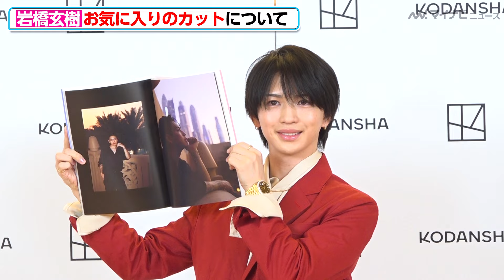岩橋玄樹、初写真集 会見でお決まりの質問にタジタジ 最後は照れながらも可愛すぎる笑顔で回答 1st写真集 『Labneh』 発売記念会見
岩橋玄樹が10日、都内で開催された1st写真集 『Labneh』 発売記念会見に登壇。

🎬元キンプリ・岩橋玄樹、ソロ活動3年目で「最初は緊張した」Fairyに感謝 1st写真集 『Labneh』 発売記念会見

🎬岩橋玄樹、今後の夢明かすも記事の見出しを心配「全然関係ないんですけど…」インスピレーションを受けた人物も明かす 1st写真集 『Labneh』 発売記念会見